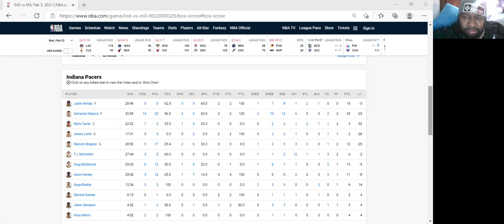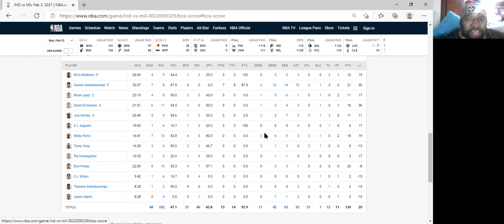WFSO Bucks Talk: Pacers vs Bucks 2/3/21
Artrell reviews Pacers vs Bucks